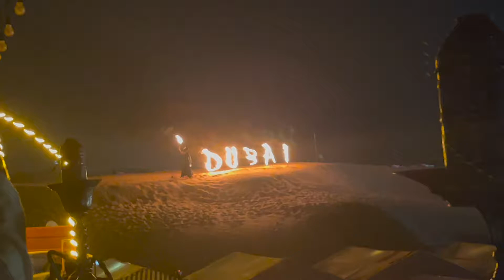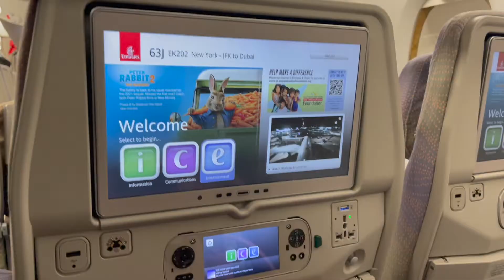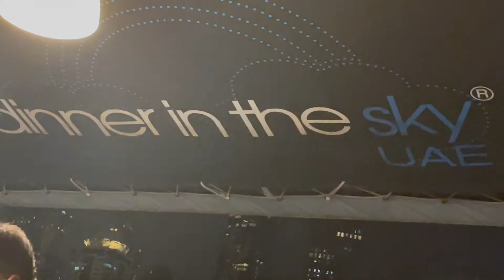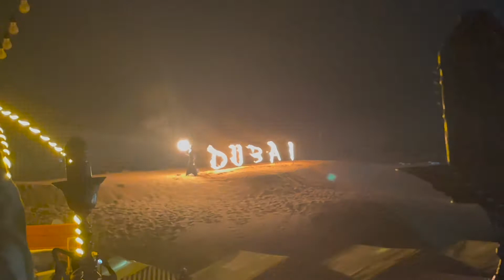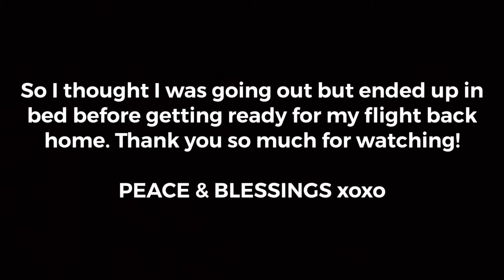DUBAI TRAVEL VLOG 2021 *very much needed | THATQUEENBECC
WHAT IS UP BEAU-TI-FUL PEOPLEEEE!!!

In today’s video, we make it to DUBAI! Watch how my trip went and why I DID NOT want to come back to New York!

♡ Equipment/Editing ♡
`iPhone 12 Pro Max
`iMovie
`VideoLeap